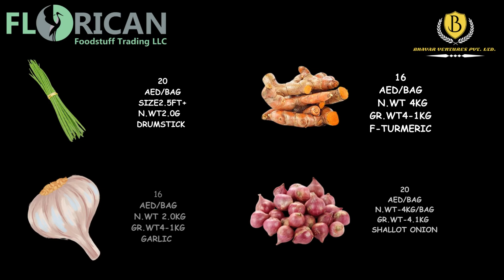Dubai Market rates 10-07-2023.FLORICAN FOODSTUFF TRADING LLC